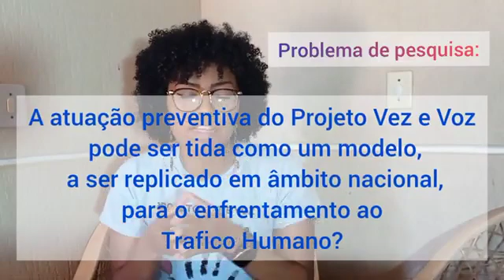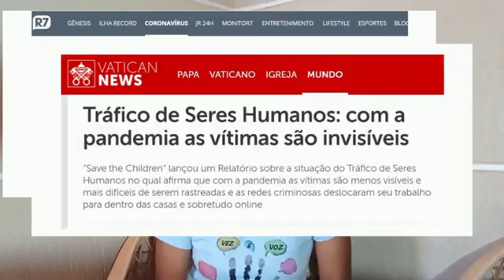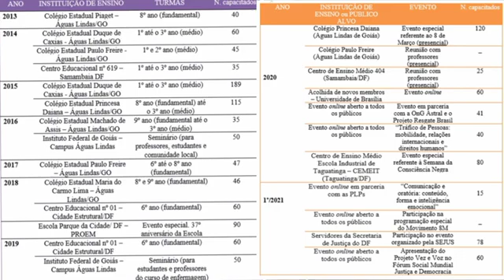(ID 1048) A atuação do “Projeto Vez e Voz” como um modelo de prevenção e enfrentamento ao tráfico e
(ID 1048) A atuação do “Projeto Vez e Voz” como um modelo de prevenção e enfrentamento ao tráfico e pessoas
Grande Área: Artes e Humanidade
Aluno: SABRINA BEATRIZ RIBEIRO PEREIRA DA SILVA
Orientador: JOSE GERALDO DE SOUSA JUNIOR
Palavras-chaves: Tráfico de Pessoas; Prevenção; Modelo; Extensão Popular.